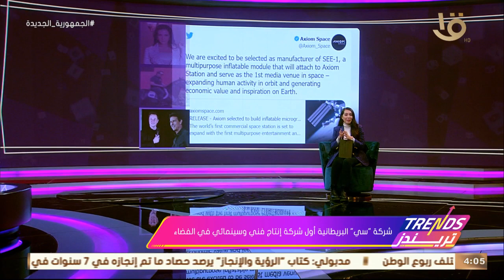تريندز | شركة "سي" البريطانية أول شركة إنتاج فني وسينمائي في الفضاء